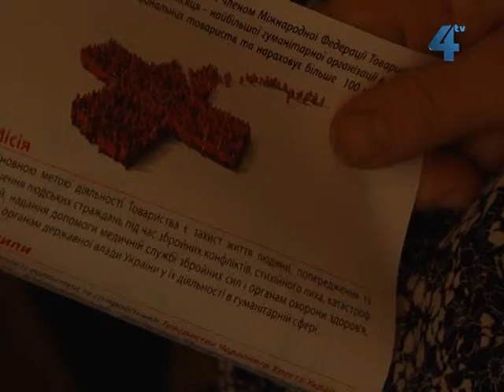8 травня - Міжнародний день Червоного Хреста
Сьогодні в світі відзначають Міжнародний день Червоного Хреста і Червоного Півмісяця. Його заснували на честь швейцарського гуманіста Анрі Дюнана, який народився 8 травня 1828 року. З його ініціативи вперше стали створювати групи добровольців, які надавали допомогу пораненим на полях битв. Діє Червоний Хрест і в Україні. На Тернопільщині у Червоному Хресті працює сто людей, 85 із них - медичні патронажні сестри, які опікуються літніми людьми.